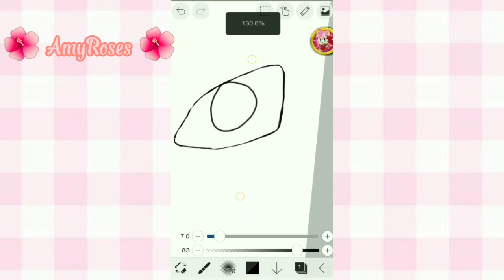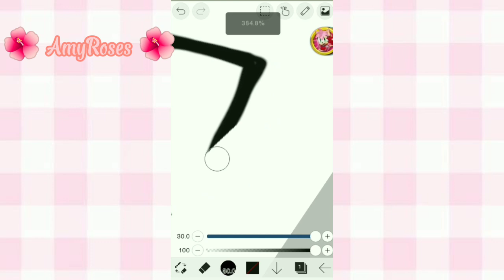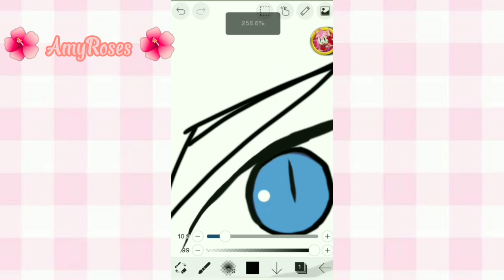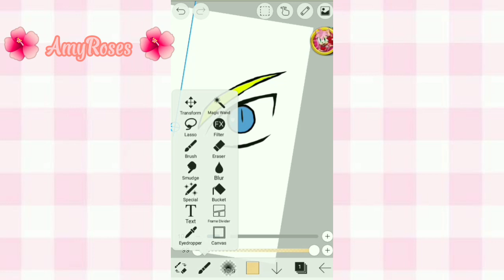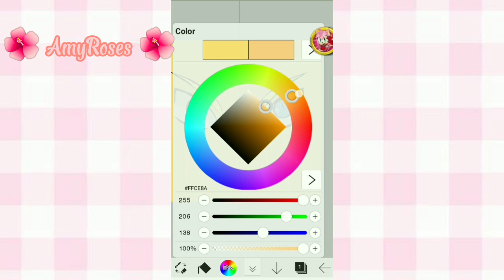😍 Draw Naruto EYE on Ibis paint 😘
I hope you will like my drawing an eye of naruto because its kinda my first time
I hope you like my edit video❤💗❤💗
so this is my account.
love:Amy Rose Hedgehog/ AmyRoses DrawNation